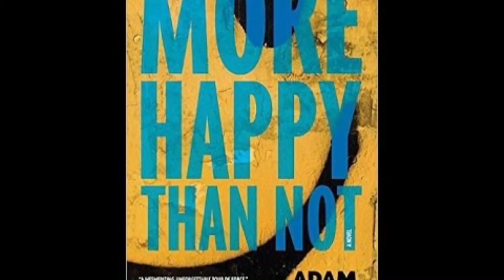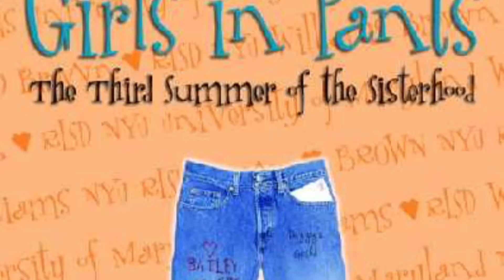BookTubeAThon TBR 2016 {CC}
Closed Captions are on their way I promise!

(Since starting Youtube, some of you have been asking about my health. This should answer any questions :)